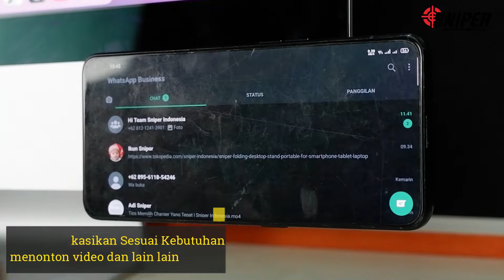SNIPER MAGNETIC CAR HOLDER WITH CABLE SLOT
car holder terbaru Gans..
dilengkapi dengan slot kabel..
jumlah magnet ada 4,daya lekat sangat kuat..
bahan aluminium Alloy,anti karat dan tahan lama..

untuk spesifikasi lengkapnya bisa kunjungi official store sniper yg terdapat di marketplace seluruh Indonesia.